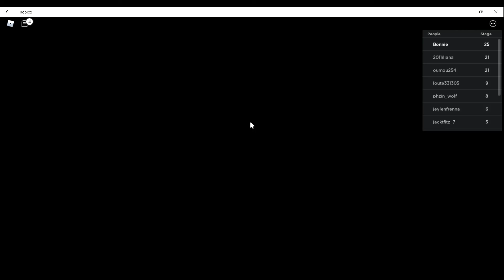Roblox Obby odc 1